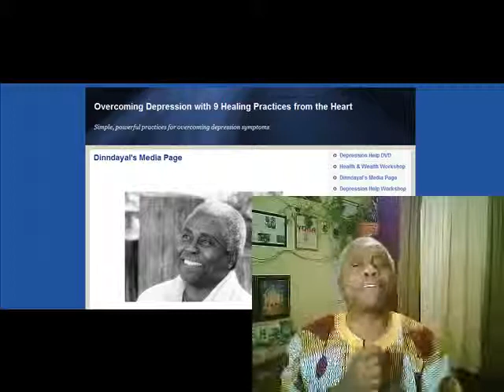Overcoming Depression Symptoms-4 Keys to Relationship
An interesting look at how to find and develop a harmonious relationship with people and yourself.